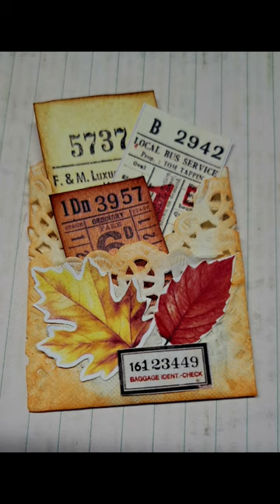Doily double pocket 🍁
Decorated with digital ephemeral from @thejunkjournalstudio 🧡🤎💛